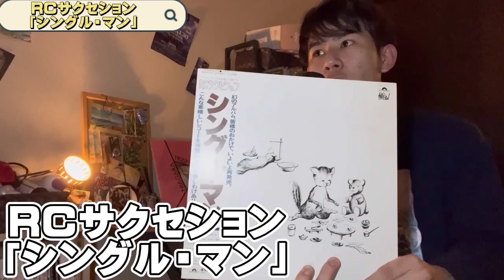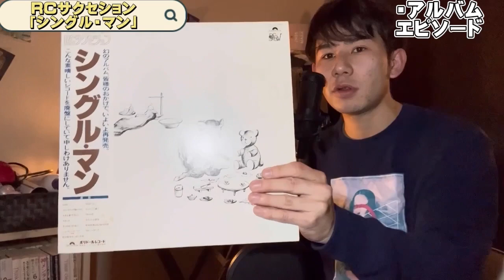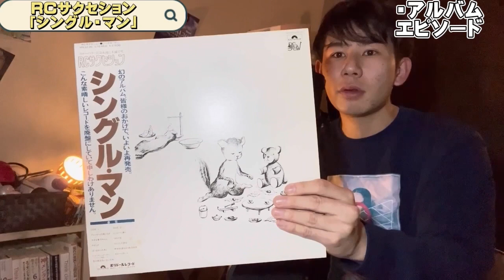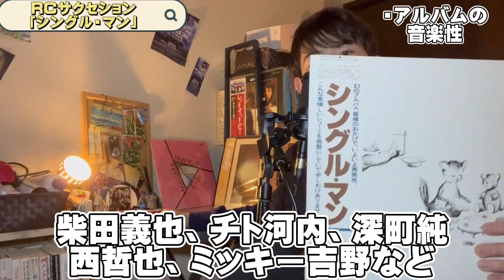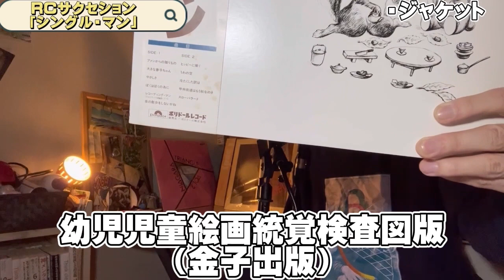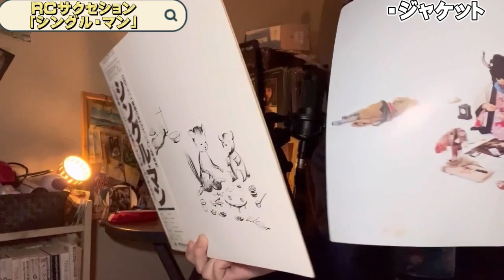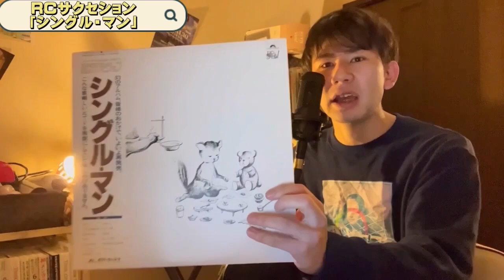伝説の名盤！「シングル・マン」RCサクセション 不遇な運命をたどった歴史に残る名盤の感想！スローバラード 忌野清志郎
今回は！
RCサクセション「シングル・マン」

【目次】

0:00    オープニング
2:20     アルバムのエピソード
12:16    アルバムの音楽性
17:08   ジャケット
18:40  収録曲
34:30  エンディング

動画を見ていただいてありがとうございます😊 　私、秋葉大聖は普段、シンガーソングライターとしてオリジナル曲をYouTubeにアップしたり 　私の人生の中で沢山の輝きを与えてくださった、偉大なるミュージシャンの魅力や歌詞についてYouTubeで解説しています👍
　完全に私の趣味は、60.70.80年代の洋楽邦楽なので、最近のヒットチャートに関わってくるアーティストについての動画はありません🙇‍♂️ もしも、好きなミュージシャン等いましたら、今後も見てください👍 　そして、もしも気に入ってくださればチャンネル登録お願いいたします🤲🥺 ーーーーーーーーーーーーーーーーーーーーーーーー

秋葉大聖オリジナル曲「This is documentary」

秋葉大聖　Twitter

秋葉大聖Instagram